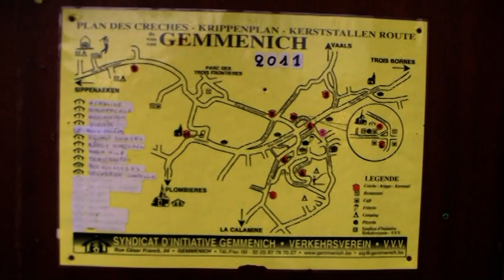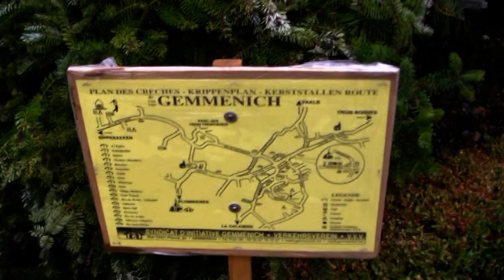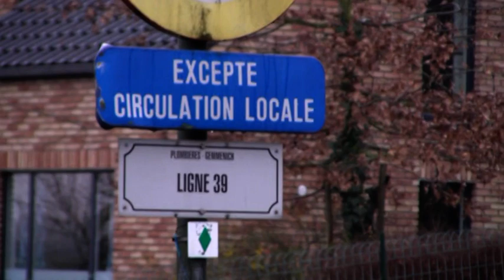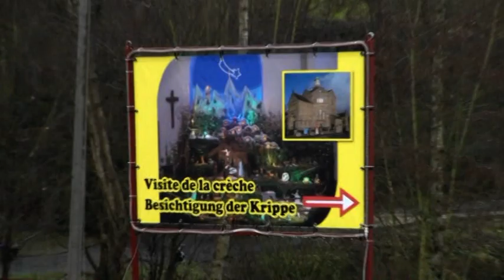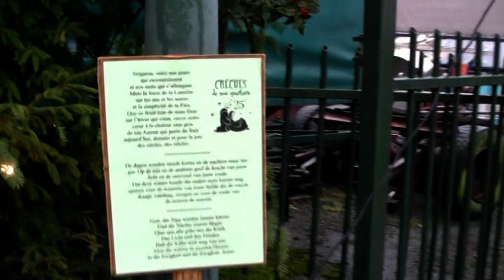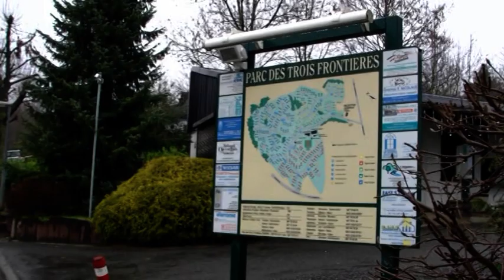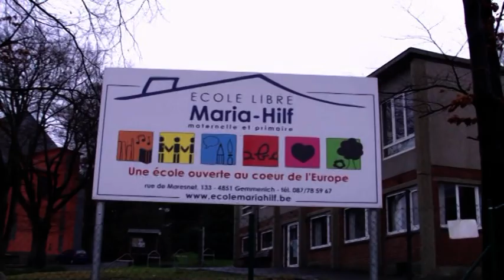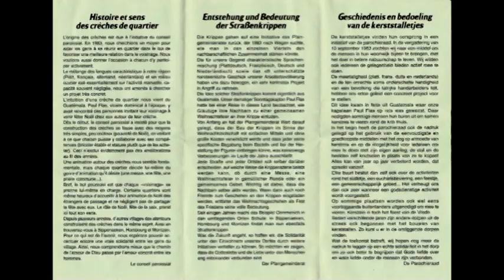GpscyclingtourTV.- Kerststallenroute Gemmenich (2011 - 2012)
Deze video toont een fragment uit de Kerststallenroute te Gemmenich 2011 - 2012.

Je wandelt maar liefst langsheen 14 Kerststalletjes verspreidt over de gemeente Plombieres.

Deze zijn :

- Kerststal Village
- Kerststal Kerk Gemmenich
- Kerststal Rue des Ecoles
- Kerststal 014 Völkerich
- Kerststal Kerk Plombieres
- Kerststal Terstraeten
- Kerststal Schroubel
- Kerststal Nicolaye
- Kerststal 001 Rue de Vaals
- Kerststal Nouvelaer
- Kerststal Vivier en Kerststal 002
- Kerststal Maria Hilf
- Kerststal Schleifmuhle

This video shows an excerpt from the Cribs Route Gemmenich 2011 to 2012.

 You walk up along 14 Christmas All mirrors spread on the town Plombieres.

 These are :

 - Nativity Village
 - Nativity Church Gemmenich
 - Nativity Rue des Ecoles
 - Nativity 014 Völkerich
 - Nativity Church Plombieres
 - Nativity Terstraeten
 - Nativity Schroubel
 - Nativity Nicolay
 - Nativity 001 Rue de Vaals
 - Nativity Nouvelaer
 - Nativity and Nativity Vivier 002
 - Nativity Maria Hilf
 - Nativity Schleifmuhle

Cette vidéo montre un extrait de la Route Berceau Gemmenich 2011 à 2012.

 Vous marchez le long de Noël 14 Tous les miroirs répartis sur la commune PLOMBIERES.

 Ce sont :

 - Village de la Nativité
 - Église de la Nativité Gemmenich
 - Nativité Rue des Ecoles
 - Nativité 014 Völkerich
 - Église de la Nativité Plombières
 - Nativité Terstraeten
 - Nativité Schroubel
 - Nativité Nicolay
 - Nativité 001 rue de Vaals
 - Nativité Nouvelaer
 - Nativité et de la Nativité Vivier 002
 - Nativité Maria Hilf
 - Nativité Schleifmühle